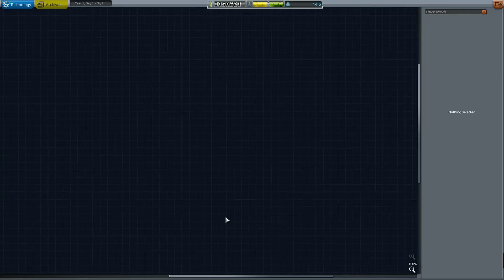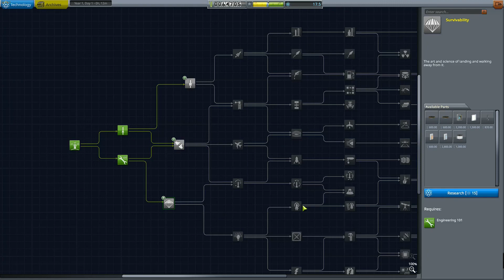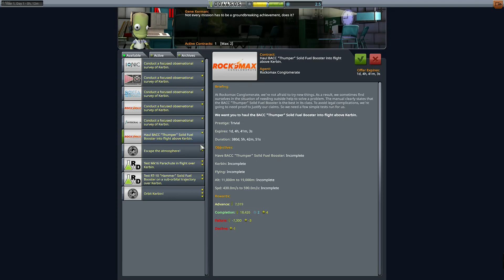The great kerbal space race (Kerbal Space Program)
Let's start our quest to land on the moon and in the process end up losing two loyal pilots. RIP Jebediah and Valentina.